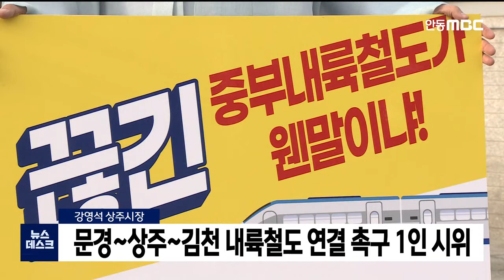상주시장 내륙철도 연결 촉구 1인 시위 / 안동MBC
2021/09/14 10:53:48    작성자 : 이호영

강영석 상주시장은 오늘 오전
세종시 한국개발연구원 앞에서
'문경~상주~김천 중부내륙철도의 연결과
예타 통과를 조속히 처리할 것을 촉구하는
1인 시위를 폈습니다.
◀ＥＮＤ▶

강 시장은
중부내륙철도와 남부내륙철도의 연결 없이는
지역 발전을 기대할 수 없고
상주시민들이 수도권 열차를 타려면 문경이나 김천, 대구로 가야하는 불편을 해소해야 한다고